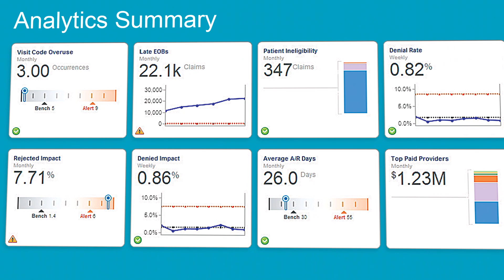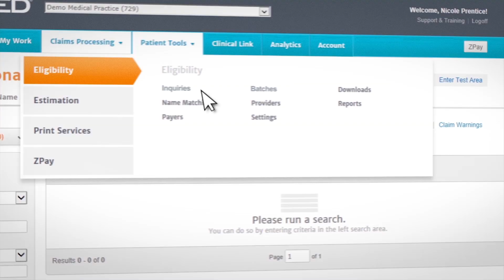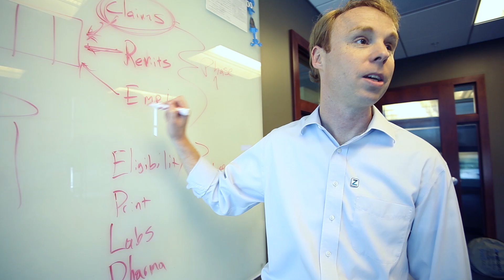ZirMed Provides Premiere Health Information & Connectivity through Hortonworks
ZirMed is one of healthcare's premier health information connectivity and management solutions companies. In this video, you'll learn how ZirMed partnered with Microsoft and Hortonworks to provide insights into thousands of providers, hundreds of technology systems, and thousands of payers, which helps patients. Being able to leverage this amount of data and shortening the analysis of it from weeks to minutes has brought tremendous value to the organization.